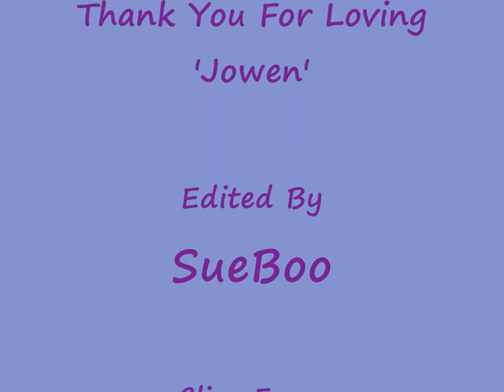Jowen ~ Jackie & Owen ~ Thank you For Loving Me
I heard this song on the radio for the 1st  time last night. Classic power ballad for a classic super couple :o) Jowen Forever!
Song - 'Thank you for loving me' By Bon Jovi